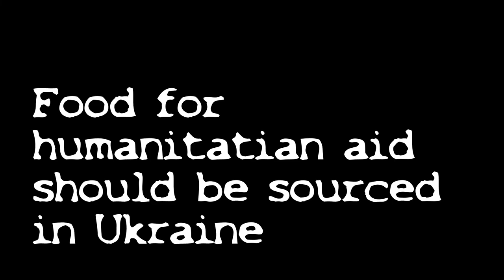Second Humanitarian Trip to East Ukraine, Sunflower Scotland, August 2022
My fist objective was to meet people in villages around Kharkiv, and see who suffered the most from Russia's aggressive war. I saw that those who live in underground shelters need urgent humanitarian help.

The second objective was to check if we should send food from the UK and Europe. I witnessed that in Ukraine, food is readily available at much cheaper prices than in the UK or Europe. It became clear that humanitarian organisations should be sourcing food locally. Plus, by buying locally, we help Ukraine's economy.